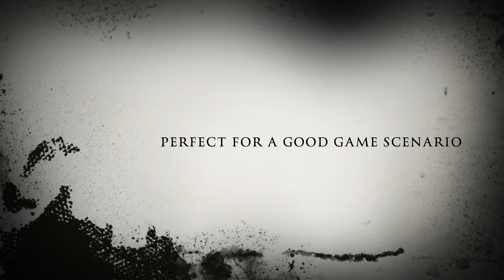The BoardGamer’s Choice Awards 2016 Best LoveCraft Game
Special Category:  2016 best LoveCraft game: The nominees are?
Arkham Horror: The Card Game / Mansions of Madness: Second Edition / Pandemic: Reign of Cthulhu/ Mythos Tales

For best expansion:
Eldritch horror: Signs of Carcosa/ Elder Sign: Omens of Ice or Grave Consequences/ Arkham horror  Carnevale of Horrors or Curce of the Rougarou. /Mansions of Madness : Recurring Nightmares or Suppressed Memories.

Reply to the surveys at the end of this video (Follow the sign "i" ) or on the BoardGameGeek Blog to decide who will be the winner!

Martin M / The BoardGames Society